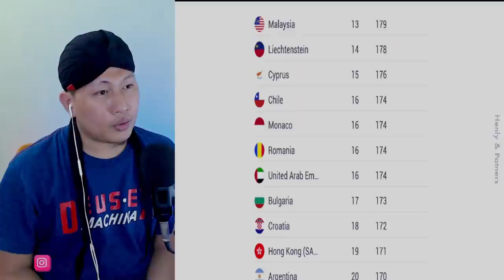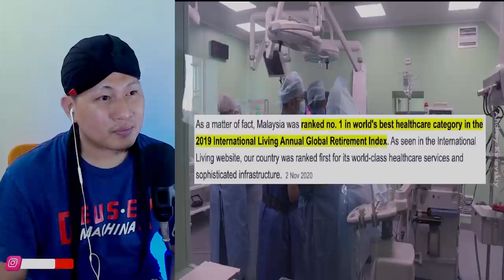💥WHAAAT..⁉️ KAGET SAYA INI BENERAN PASPORT MALAYSIA KUAT..?? TERBAIKK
+ @MORINA REACT
+ @MORINA OFFICIAL
+ @CAKMOJIB NEW
+ @KEBUN CAKMOJIB